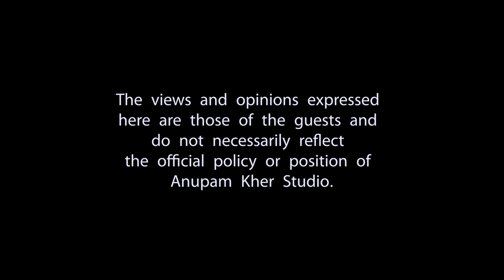Manzilen Aur Bhi Hain || PV Sindhu || Full Episode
Friends! Here is the full episode of my ChatShow ManzilenAurBhiHai with our nation’s pride and champion P V Sindhu. 😍🙏🏸

Created and Produced by Anupam Kher
Co-produced by - Vijay Kher  |  Herman Dsouza  |  Sikandar Kher
Creative Director - Yogesh Pagare
Dop - Vinod K Bangari
Editor - Shetal KB Modi
Publicity Design - Shamik Banerjee
Sound - Swaroop

Anupam Kher Studio Presentation